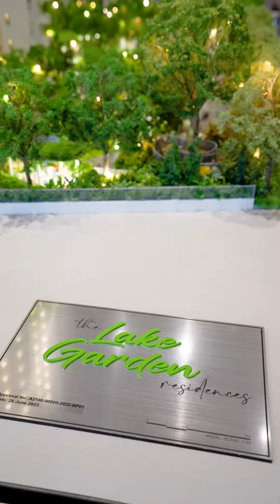The LakeGarden Residences Video Walkthrough